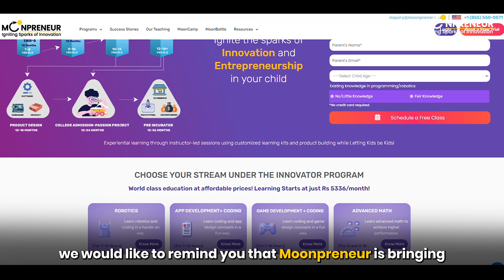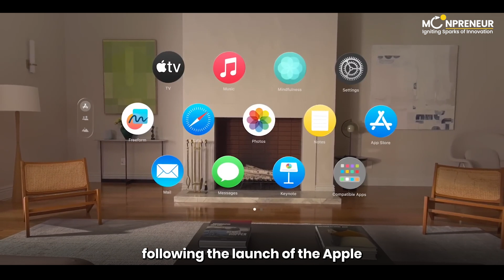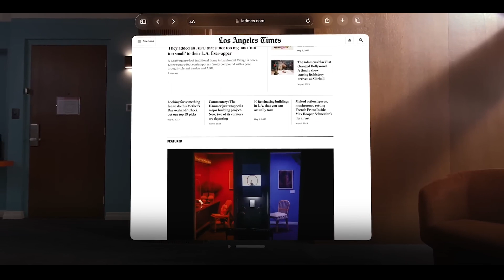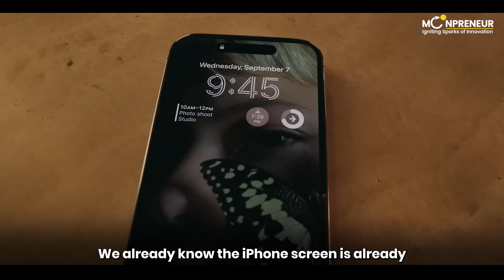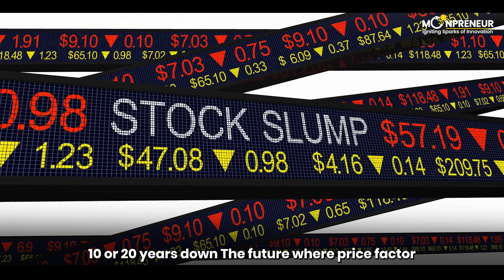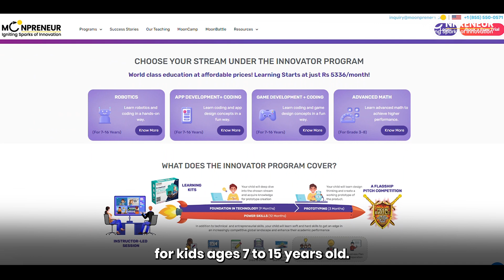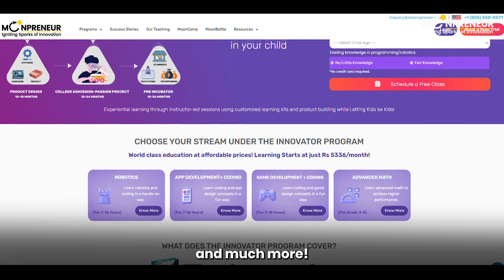Apple Vision Pro: $3500 Explained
With the Apple Vision Pro mixed reality headset and AR devices, we'll take you on a journey through interactive classrooms and immersive experiences that transform education. Discover how spatial computing and immersive learning can revolutionize the way we acquire knowledge, encouraging creativity and critical thinking.